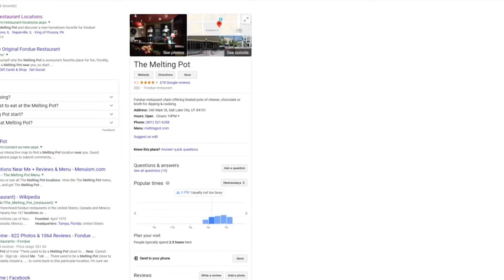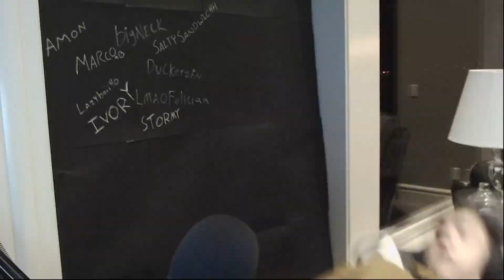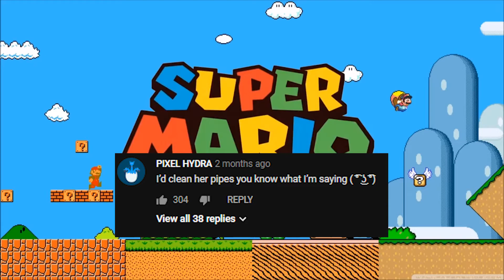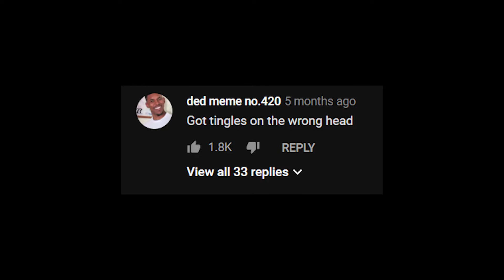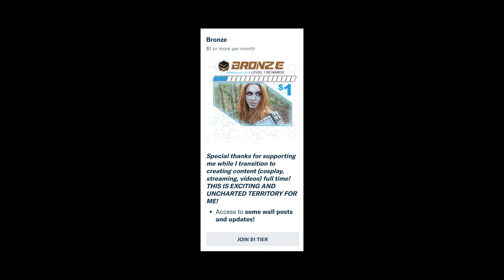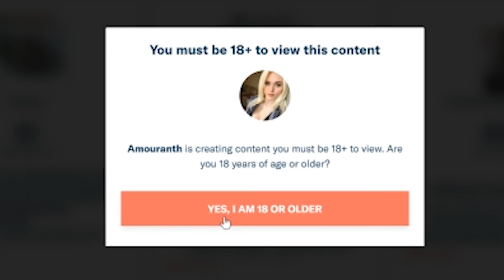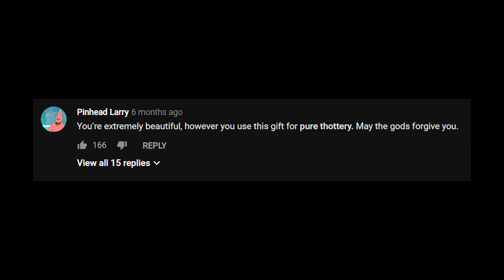Amouranth is a problem.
finally this video is out please enjoy and checkout the twitch! If you wanna see more vids like this lmk (BTW i dont hate all female streamers its just the ones whos content are directed towards tricking men into thinking they have a chance with them)